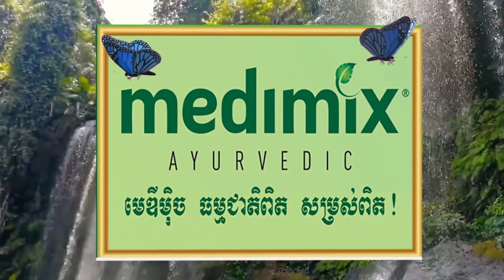ឯកឧត្តម ឧកញ៉ា ប៉ែន នួន បានធ្វើដំណើរឆ្លងកាត់ពីខេត្តព្រៃវែងឆ្ពោះទៅខេត្តកំពតក្នុងនាមជាប្រធានក្រុមការងារ